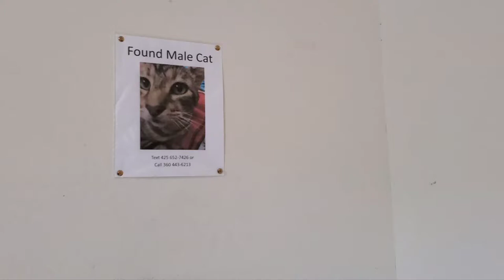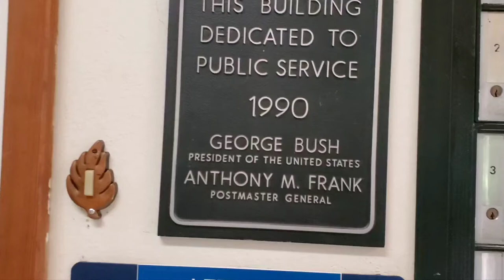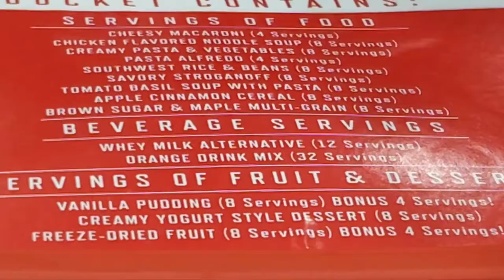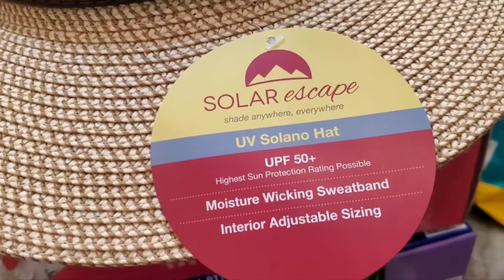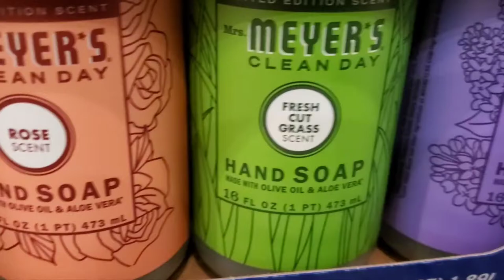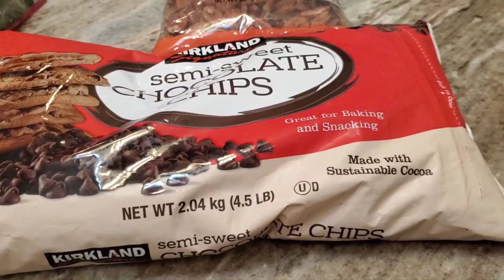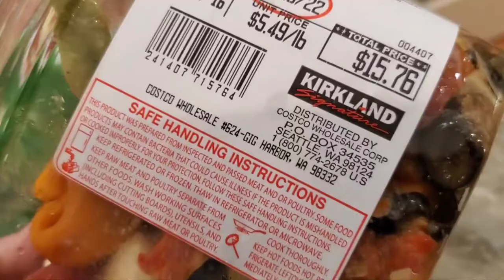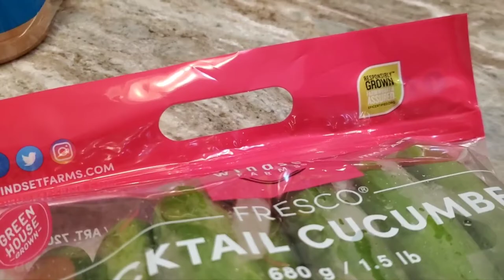Costco Haul ~ Gig Harbor WA ~Spring 2022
Costco Trip

couple things on here I couldn't figure out what they were. I know I got an organic chicken. $8.99??? says ORGAVORCHKIT? This was one of the precooked loss leader chickens?

I left out my husband's Father's Day gift on purpose.
I broke my all time record of amount spent. Feeling woozy.

Hebrew Nationals Hot Dogs 4 pack $10.99
Kirkland Chocolate Chips $9.49
Assorted Cheese Slices for sammies $9.99
Sunhat $12.99
String Cheese $13.99
Cocktail Cucumbers $5.99
Tortellini Salad (prepared) $13.26
Kirkland Salted Mixed Nuts $16.99
Organic Apples $4.49
Folger's Coffee $8.99
Kirkland Salted Cashews $16.99
Kirkland backing pecans $13.99
9 pak Swisppers facial rounds $12.99
2 pack Skippy Peanut Butter $10.49
4 pack Mrs Meyer's Spring Collection Hand Soap $15.99
Girl Scout Mint Pretzels $9.26
S'mores Mix Snackbags x2 $10.89 each
Boom Chicka Pop x2 $6.39
Kirkland Garlic $4.99
Hippeas Snacks $7.99
Best Foods Mayo x2 $8.99 each
Naan Dippers $6.99